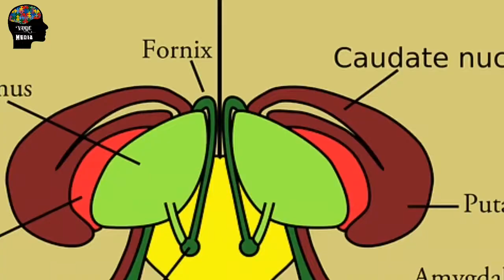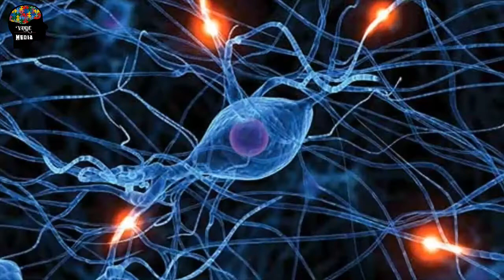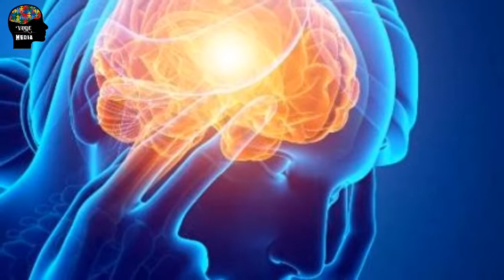दिमाग के बारे में कुछ रोचक Facts // Some interesting facts about the brain // By What'sFacts //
Hii Friends,

👉 Aaj main aap Ko ye video Me apne dimag ke bare Me Kuch aise rochak Facts leke aaya hu Ke jise dekh Kar AAP jaroor chauk jayge.

👉 Aur aap ko ye video pasand aaye to Please video ko like karna